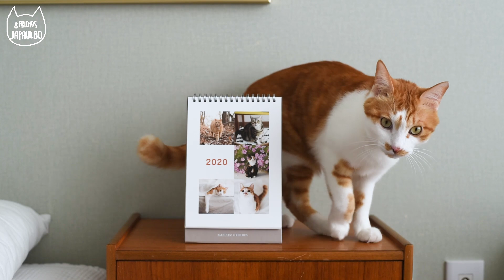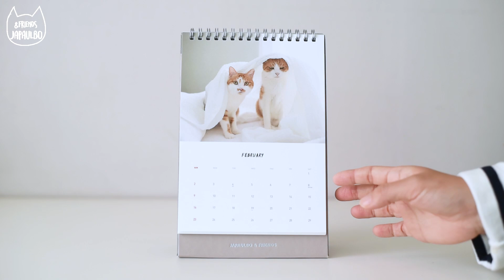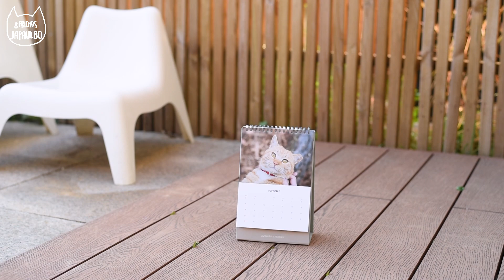2020년 째폴보&프렌즈 달력이 나왔습니다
2020년에도 째폴보&프렌즈 아이들과 함께 해요^^
달력은 아래 링크를 참고해 주세요 :)

텀블벅 사용이 어려우시면 이메일로 문의해 주세요.